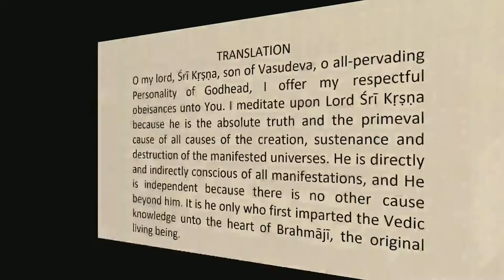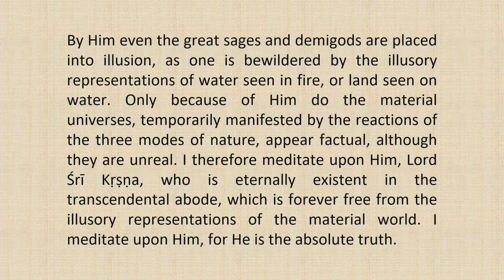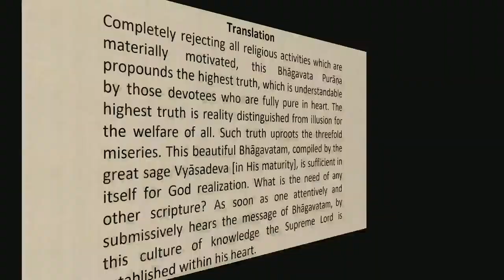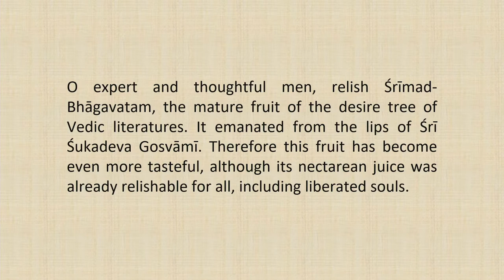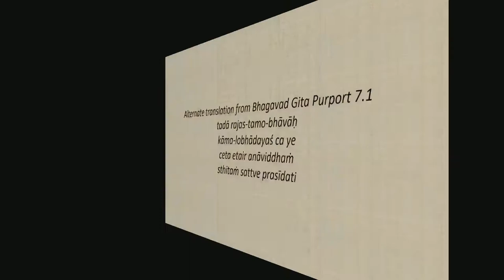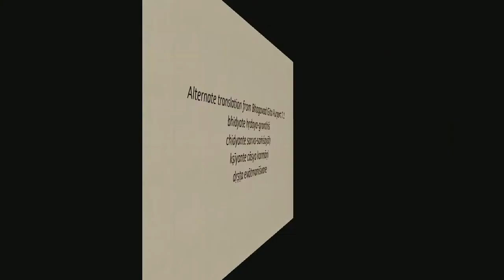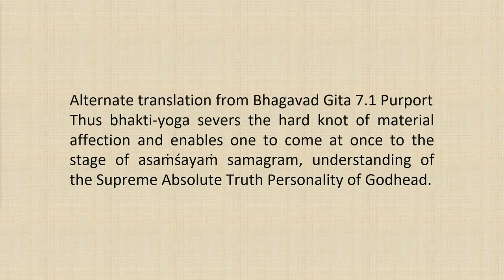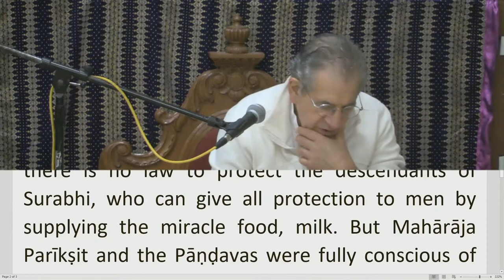Srimad Bhagvatam Class by HH Harivilas Maharaj After Mangal Arati 2020 11 05